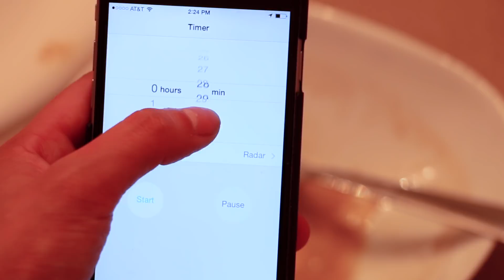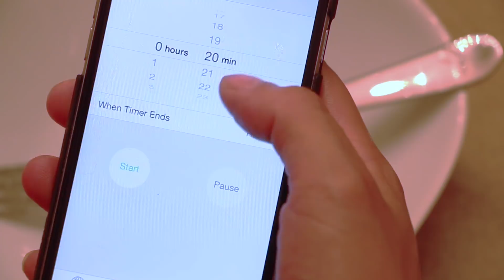CONSIENTE TU CABELLO NATURALMENTE!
heyitspriguel

Si me quieren mandar una carita o dibujito, lo pueden mandar aqui:
Priscila